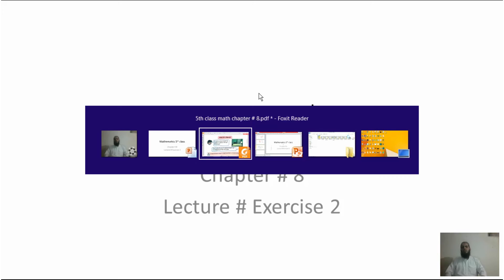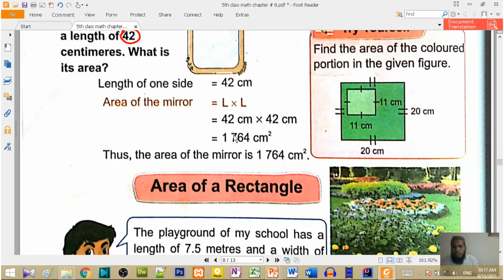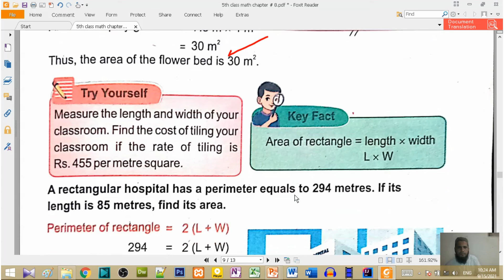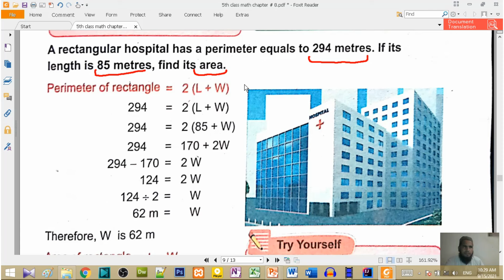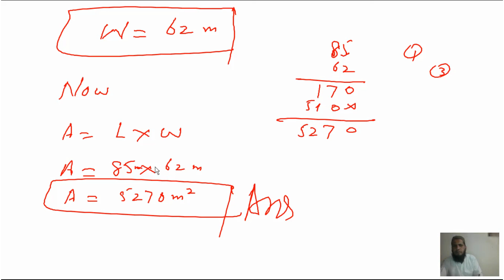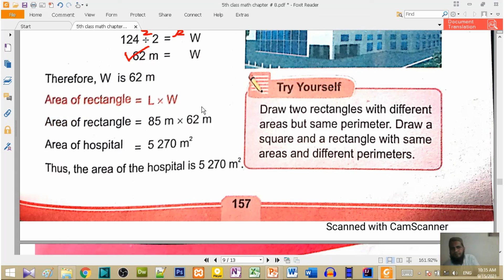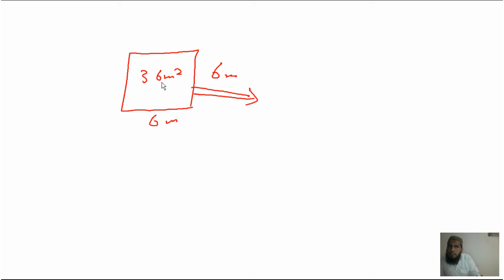Mathematics chapter#8 Lecture # 6 part#1|SNC syllabus 5th Math Excercise#2 Area of a rectangle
1. Mathematics 5th class chapter # 8 Excercise#2
2 Area of a square
3 Area of a rectangle